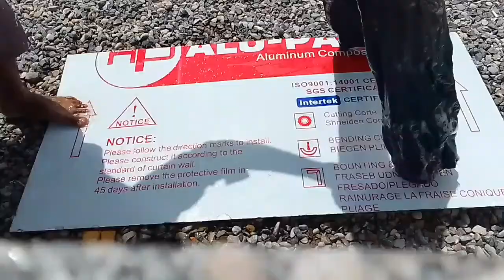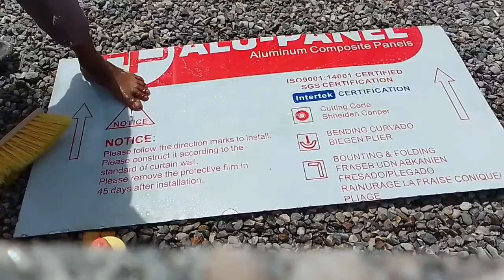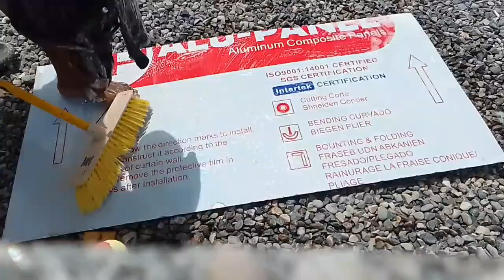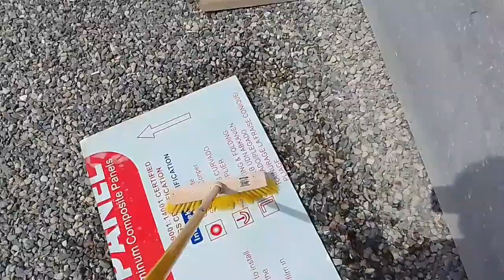W-A-S-H-O-L-D-C-L-O-T-H-S',,NAYA TARIKA. DAG UTARNE KA FIT AND PROFITS